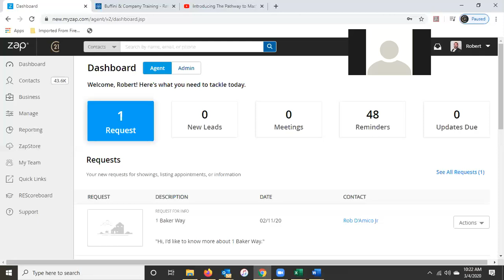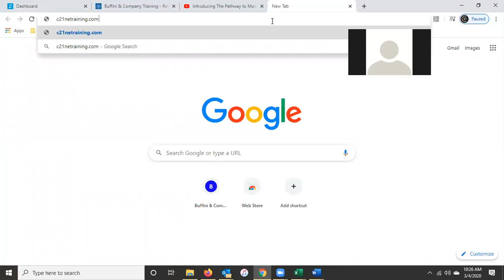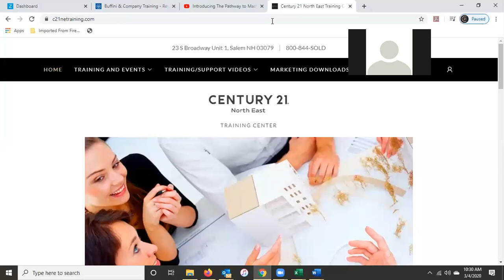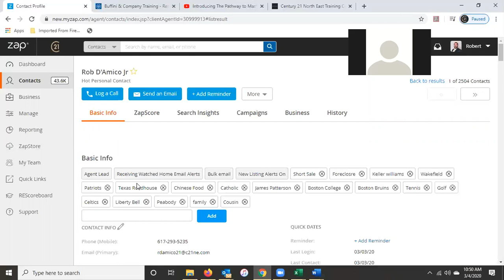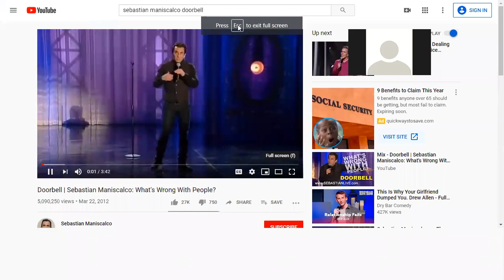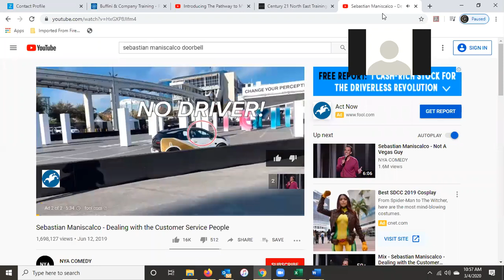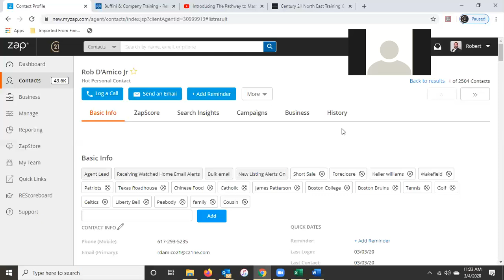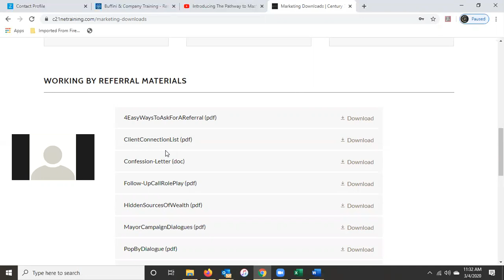Pathway to Mastery Intro Course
Here is a short preview of what to expect when taking Pathway to Mastery with Century 21 North East